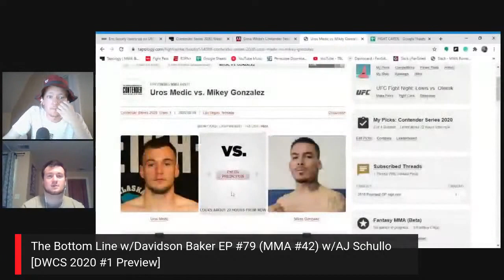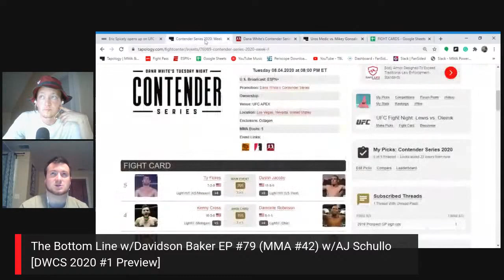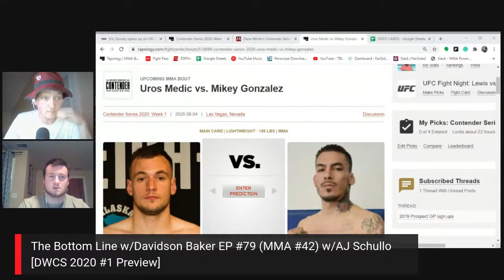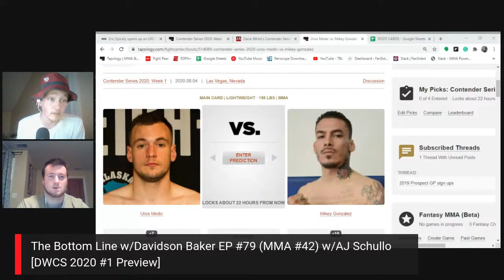DWCS 2020 Fight Previews - Lightweight: Uros Medic (5-0) vs. Mikey Gonzalez (7-1)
Previewing a fun, and a surefire fast-paced lightweight bout between frenetic finishers Uros Medic and Mikey Gonzalez as the third fight of the evening on the first installment of Dana White's Contender Series 2020 opener.